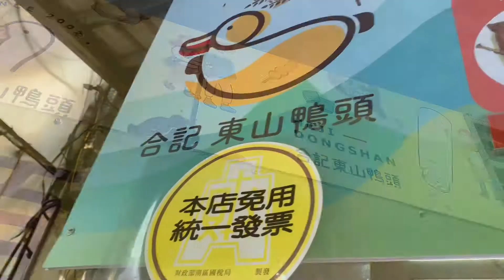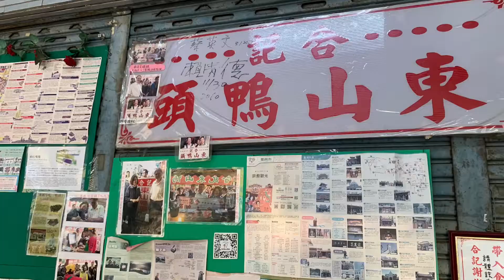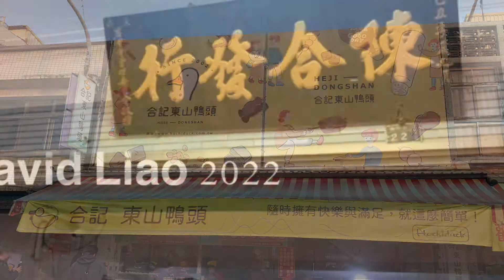［遇見台南東山美食］「合記東山鴨頭 」在台南市東山區中興路上，這裏是東山鴨頭一條街，Dongshan Tainan, Taiwan 。大蔚阿昌（David Liao)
東山鴨頭的滋味很久沒有嚐了，這次趁工作的行程回程，由國道三號白河交流道下去，大概距離15分鐘的車程，到了台南市的東山區，這裡整條街都在賣東山鴨頭，大蔚阿昌是第一次到東山，但東山鴨頭吃過非常多次，都不是在發源地吃的。
這次隨機選了這家「合記東山鴨頭」試看看，結果還不錯吃。
牆面上還有總統、副總統也曾到此吃過的照片。
東山鴨頭是先滷後炸，看起來黑黑的，但嚐起來滋味十足。

地址：台南市東山區中興路24號